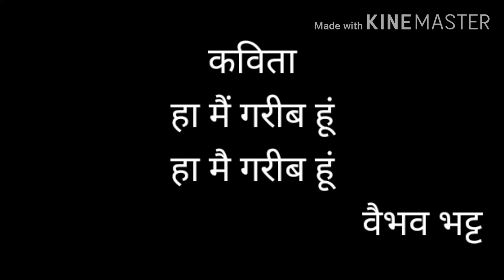हा मैं गरीब हूं (कविता )by Vaibhav bhatt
It's my self created poem as with music hope u all like it.as what poor people are facing it's related to that.my imagination gives a way to me to present my views with the help of kavita badan hope u all like it.and plz from your 24 hrs I want only 3 min to realise that what we are actually doing.